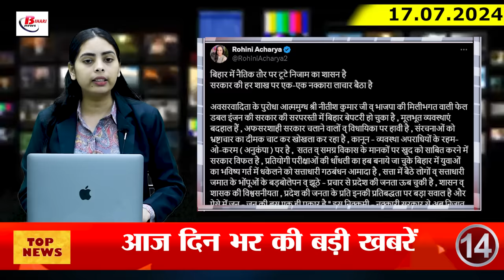Today Bihar Evening news of 17th July Bihar Cabinet meeting, virasat tunnel,IGNOU, NITI Aayog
1. Bihar Cabinet meeting scheduled for July 18 postponed

2. Monsoon session of Bihar Legislature will begin from this day, know the program

3. Tanti-Tantwa caste of the state will not get the benefit of Scheduled Caste

4. Institutions and artists conducting cultural programs in the state will be listed

5. CM Nitish inspected Bihar Museum, Patna Museum and Metro Project

6. Bihar lags behind in literacy rate

7. After the declaration of the result of the competency test, now the documents will be checked from this day

8. Last date of enrollment in IGNOU extended

For those students who want to do their studies through distance mode, IGNOU i.e. Indira Gandhi National Open University can be the best option. So, those students who are thinking of taking admission in IGNOU and have not yet enrolled, can do so till 31st July. Earlier, the last date for its enrollment was 15th July. Which has been extended to 31st July. For enrollment, you can visit its website ignouadmission.samarth.edu.in. Here you will be able to take admission in PG, graduation, diploma, post diploma courses.

9. Update on the results of head teacher and headmaster

10. Another unique case of liquor smuggling came to light in Bihar

11. NITI Aayog was reorganized, many allies of Bihar got a place

12. Deputy CM Samrat Chaudhary made this demand from the central government for the development of Bihar

13. Prashant Kishore's statement on RJD calling it BJP's B team and their MY equation

14. Rohini Acharya took a dig at Nitish Kumar on many issues

15. Mohammed Shami may return to the Indian team soon!